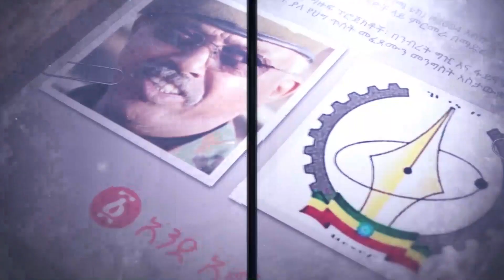"አብይ የብሄር ፖለቲካ የተጫነበት ሰዉ ነዉ" ዶ/ር ዳኛቸው አሰፋ | Dr Dagnachew Assefa | Ethiopia